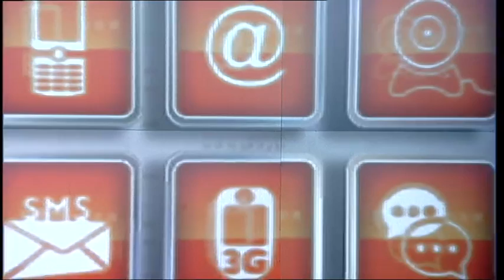نقطة حوار: من انتصر في افغانستان؟ الولايات المتحدة ام طالبان؟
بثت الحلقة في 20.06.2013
و قدمها محمد عبد الحميد
تواصلوا مع مقدم الحلقة محمد عبد الحميد مقدم الحلقة علي صفحته علي تويتر